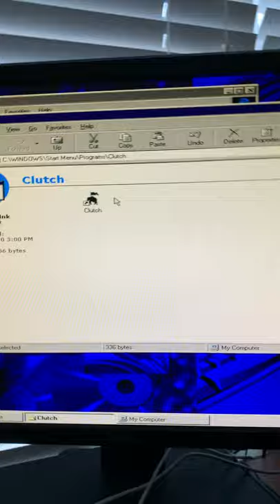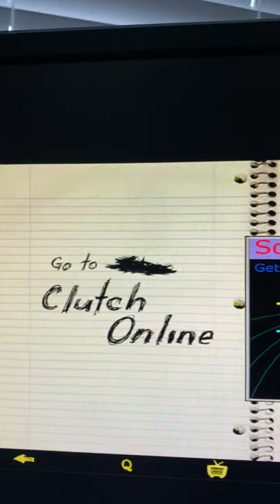Clutch Elephant Riders CD extra pt 2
I installed QuickTime so it starts normally now.